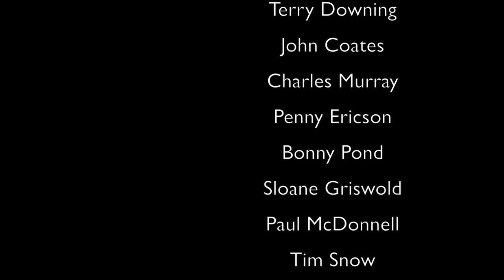Walter Learning: A Life in Theatre (The Arts)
Mr. Learning shares a living history of English theatre in New Brunswick. Story after story emerges from Walter's heart and mind, and as we listen we are there, in that moment. Shotguns, mistimed entrances, and monologues colour this amazing conversation.

Watch. Share. Support.